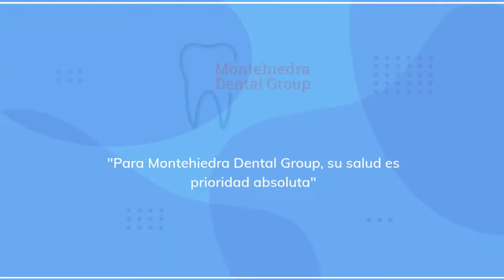Montehiedra Dental Group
Odontología general y cosmética
• Coronas laminados de porcelana
• Puentes fijos y removibles